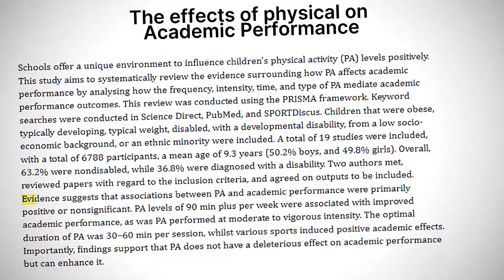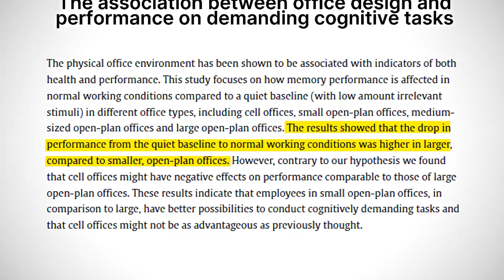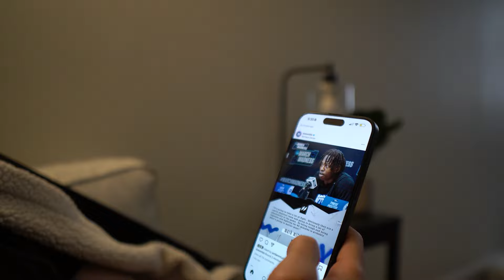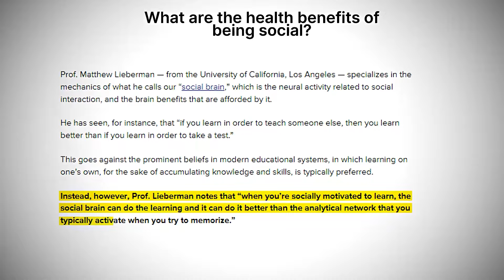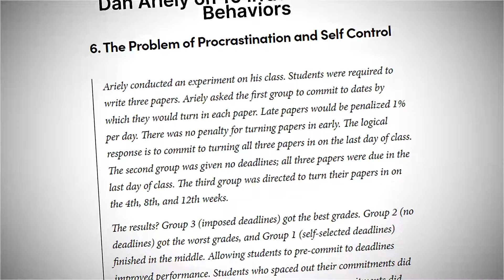7 Productivity Hacks That Saved Me As A Medical Student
👋 Hey Fam!

These 7 productivity tips won’t just help you survive medical school, but they’ll help you thrive!

Resources To KeepEvolving

📧 Weekly Growth Newsletter – A free newsletter where I share stories and evidence based strategies designed to keep you inspired and on track to become the best version of yourself.

📰 The Evolving Student Newsletter – A free 10-email series delivering evidence-based strategies to enhance your learning journey.

🎓 The Evolving Student Course – A 30-day challenge designed to transform you into an elite learner, offering proven strategies to unlock your academic potential.

👥 Teach As You Learn Community – A supportive network of aspiring and practicing physicians committed to mentorship, guidance, and collaborative growth.

🦴 Ortho Essentials 101 by NailedItOrtho – Master the fundamentals of orthopedic surgery with this comprehensive course, designed to help you stand out in the field. Master orthopedic fundamentals

🎯 The Match Guy Services – Receive expert guidance on residency applications, personal statements, and interview preparation to navigate the competitive medical field successfully. Secure your MATCH

🛍️ Amazon Storefront Check out essentially everything I use in my personal and professional life, from my reading list to the my favorite pieces of tech.

⌚️Timestamps:
Intro - 0:00
Fuel Your Focus - 1:09
Optimize Your Workspace - 2:39
Do No Disturb - 4:09
Use The Right Resources - 6:01
Find An Inspiring Tribe - 8:12
Master Active Recall and Spaced Repetition - 9:44
Master Your Schedule - 11:30